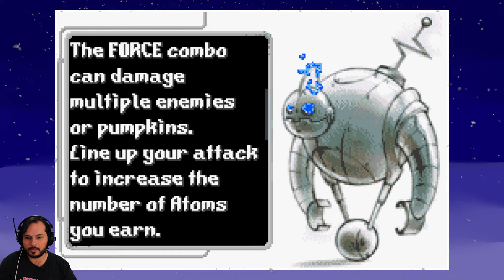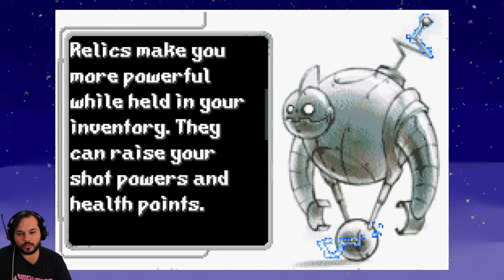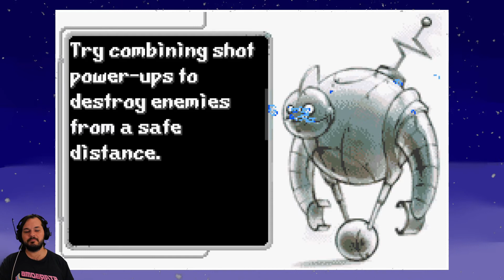Monster Force - Game Boy Advent Day 4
Every day we open a door. Every day we find another game from
the Game Boy Advance!
24 videos over 24 days!
Welcome to Game Boy Advent!